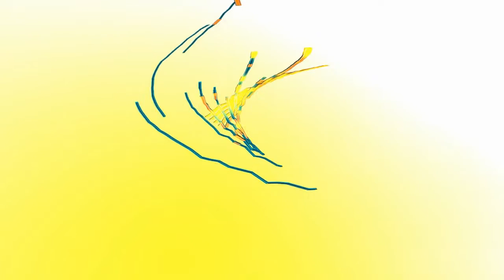best. Robert Chacon - Redshift. Mix